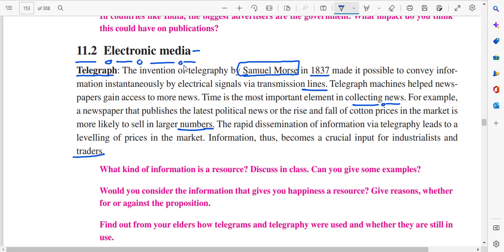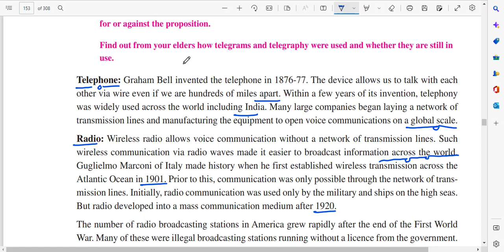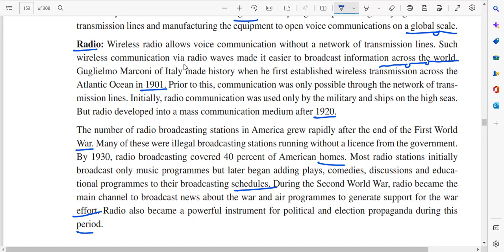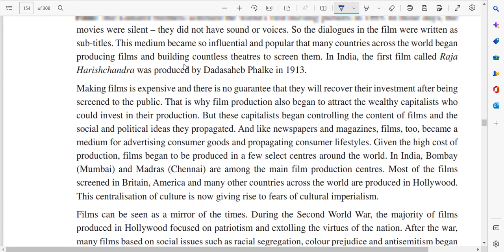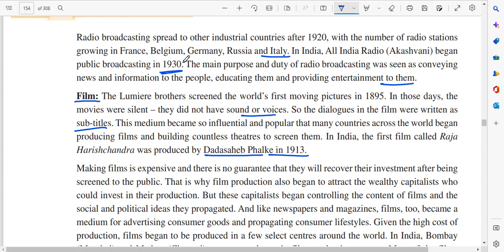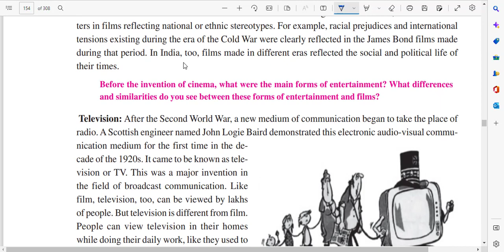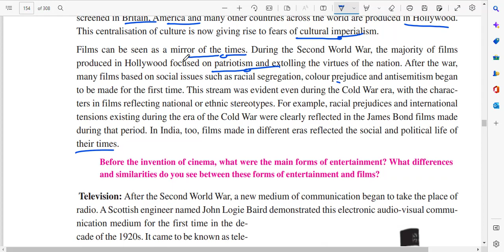CLASS-10TH SOCIAL SCIENCE CHAPTER-11 MASS MEDIA IN 20TH CENTURY Part-3